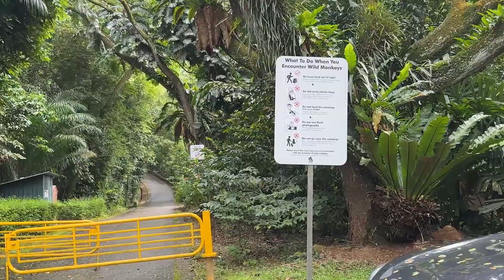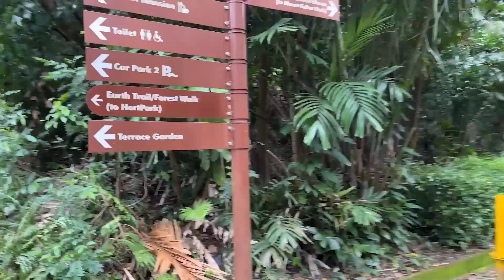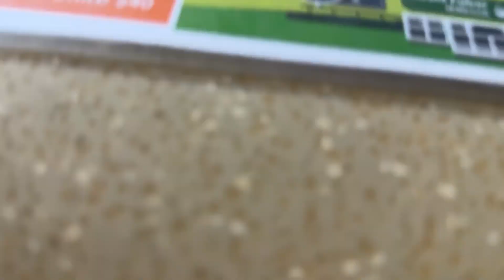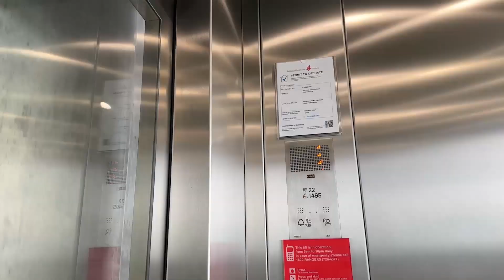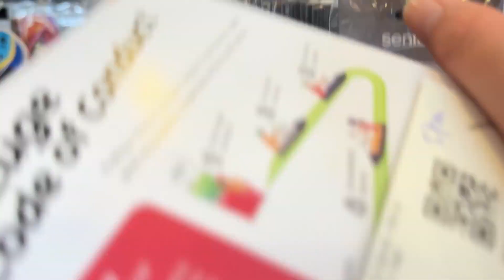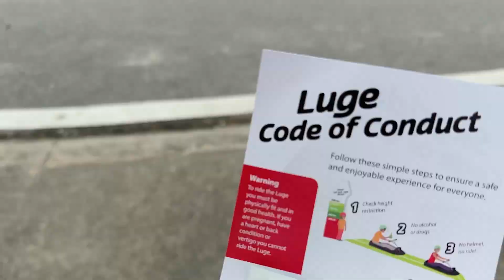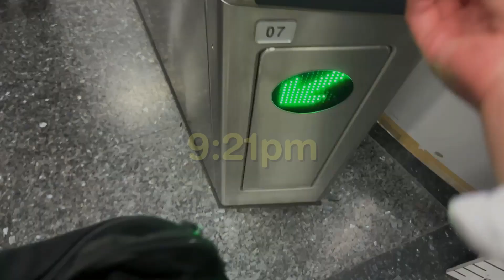24 hrs in Singapore alone (sunset @ Sentosa, what i eat in a day, getting stranded lol)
˚ʚ♡ɞ˚ open me ˚ʚ♡ɞ˚

welcome to episode 3 of Solo in Singapore ~ we're back in Sentosa for a day, catch a beautiful sunset and see so many beautiful sights. If you want to see more of my travels, I have a lil fam on ig: @/natalie2eu  ⋆˙⟡♡

+ chapters
00:00 lunch with fam
01:03 Henderon's Waves
03:24 Sentosa
07:40 Sunset @ Sentosa
10:54 struggles in getting home

+ faq
name: natalie
age: 18 (04)
ethnicity: singaporean-chinese
location: melbourne, aus

+ nostalgia :')
˚ʚ♡ɞ˚ 320 ˚ʚ♡ɞ˚